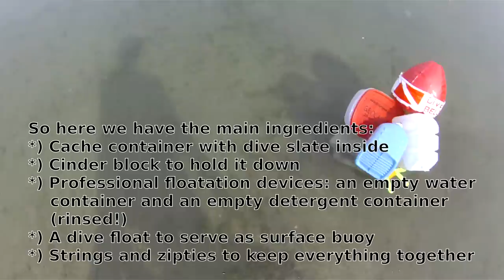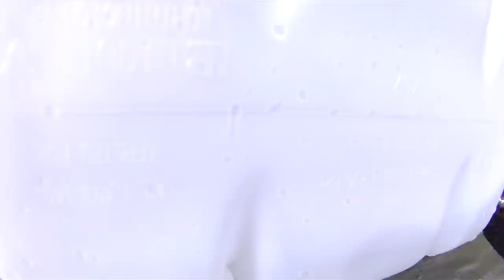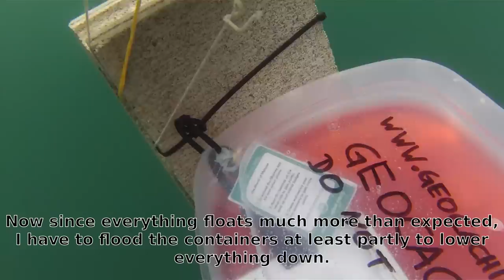Placing a divecache (underwater scuba geocache)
How to use highly professional (read: makeshift) tools to sink a scuba geocache 10 metres into the water, get decent coordinates for it and also instructions for underwater navigation.

Location: Welland Scuba Park. Water temp was around 13°C.